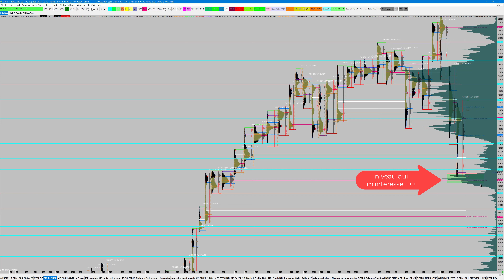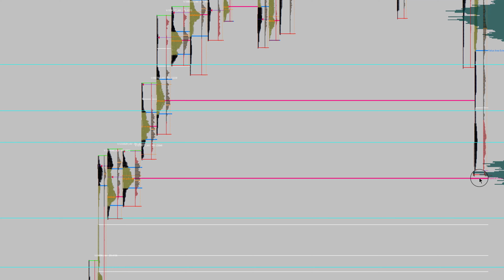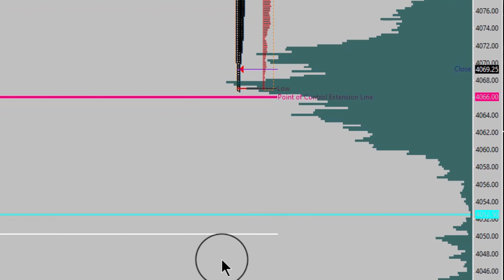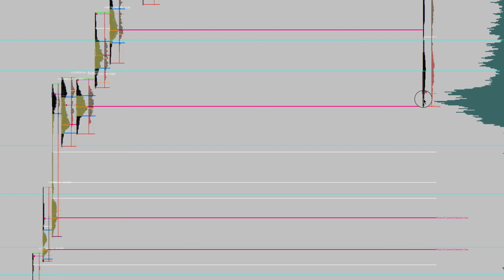ᴠᴘᴏᴄ ᴛᴘᴏ ɪɴ﹠ᴏᴜᴛ ᴘʀᴏᴘʀᴇ ᴇᴛ ɴᴇᴛ ﹗